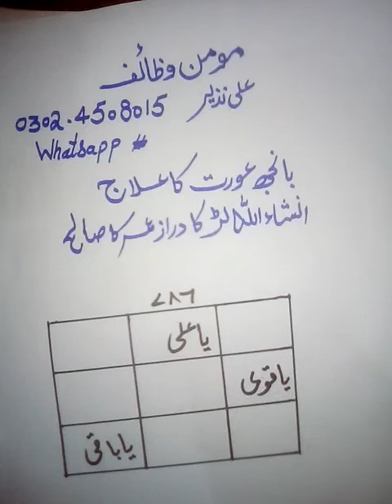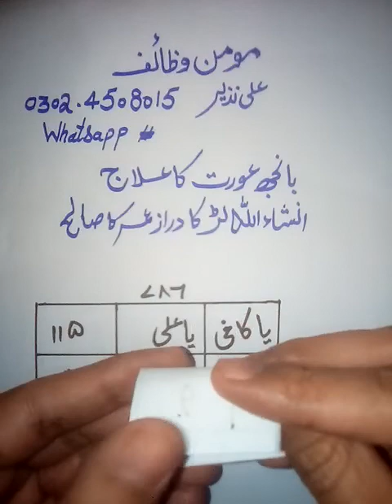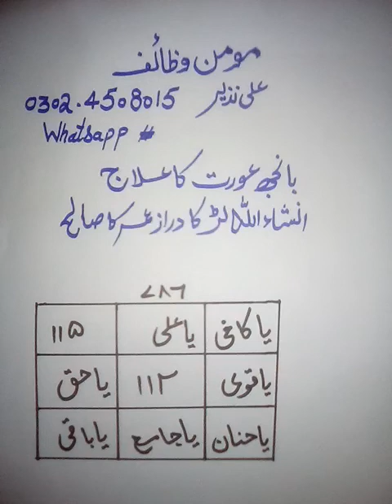Baanjh orat ka ilaj in Sha ALLAH draz umer saleh beta paida hoga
Kaamil yaqeen hona chaye ur namaz k pabandi zaruri ha